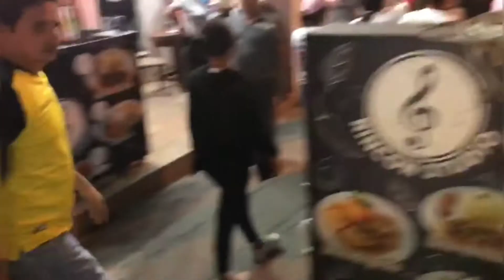Vandalismo primer día de Septiembre durante Pregón en Milagro